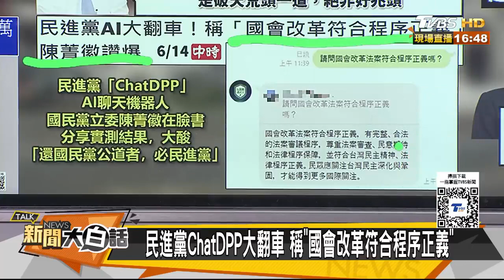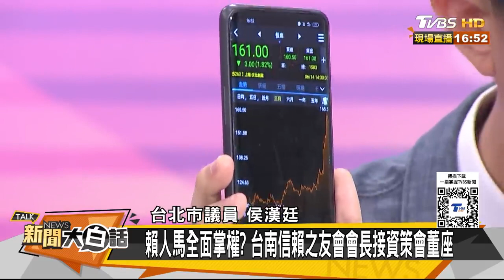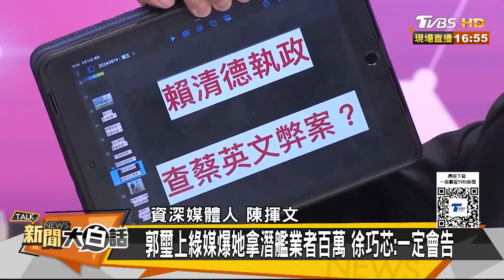綠大老曝賴清德兆頭不好了 民進黨4.7億大案又抓到了 新聞大白話 20240614